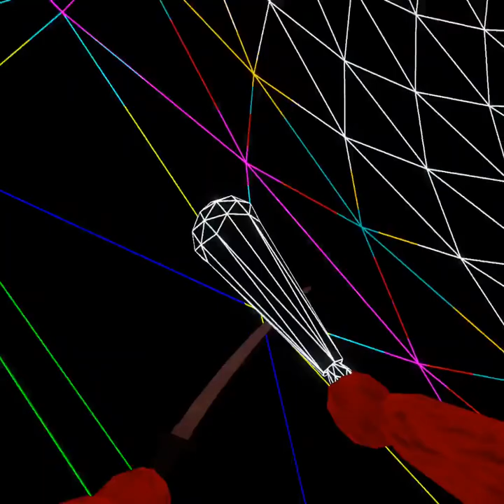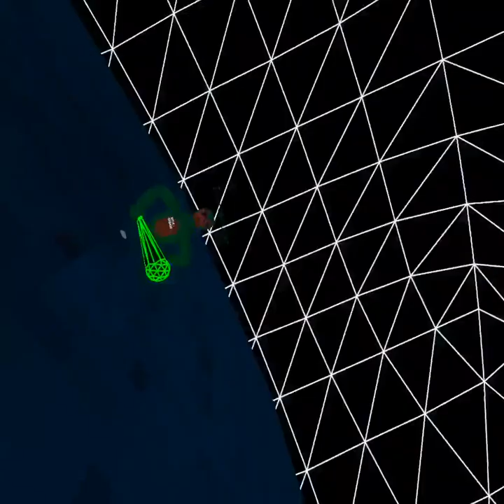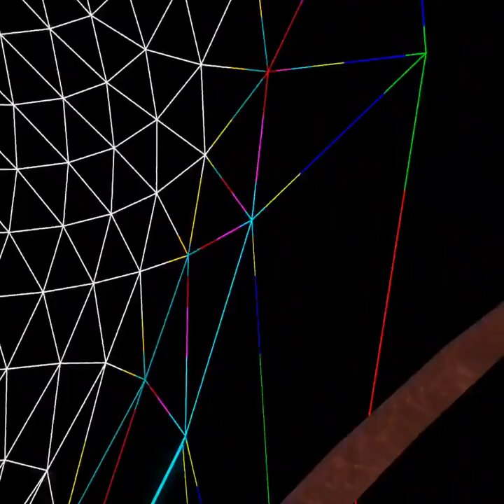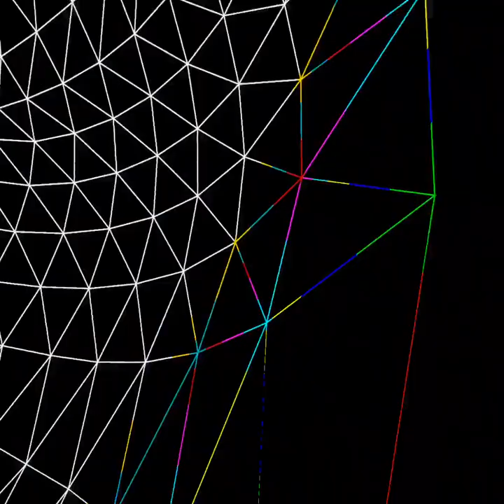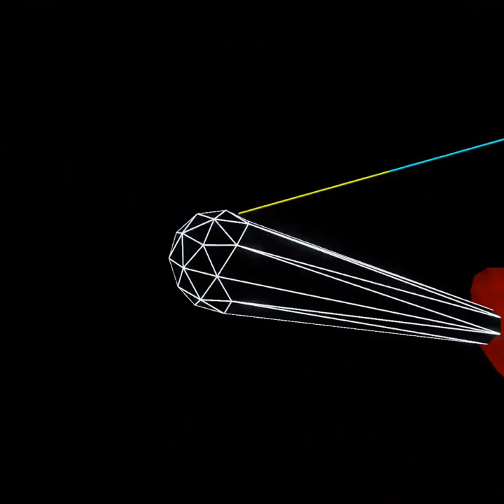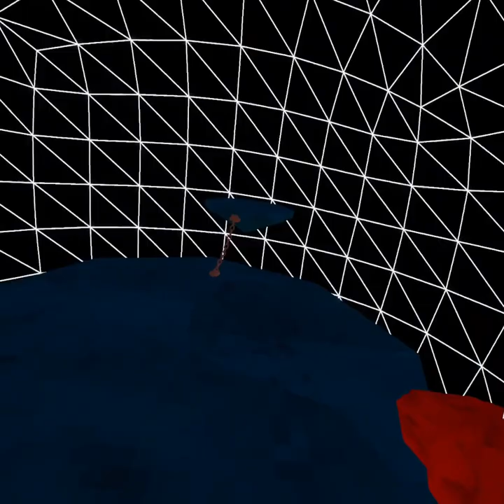Playing the knock off battle mode in the monkeys place ￼